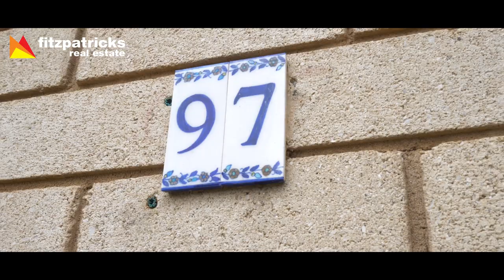SOLD - 97 Simkin Crescent, Kooringal, Wagga Wagga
Take a wonder through this well maintained family home and fall in love with its alluring character and old world charm.